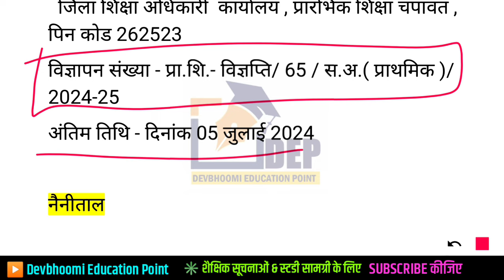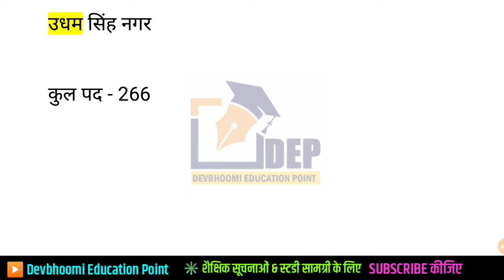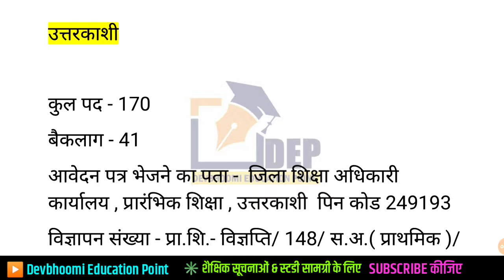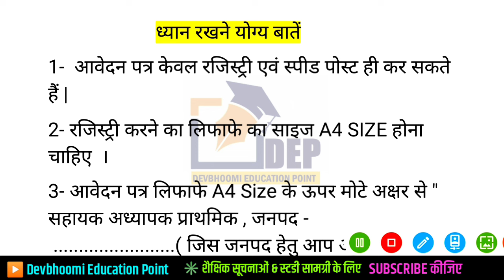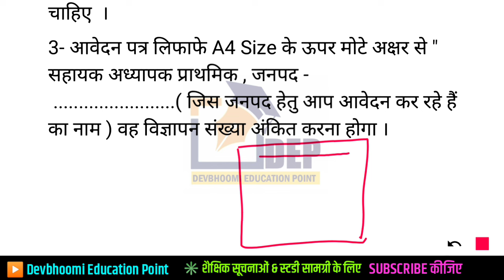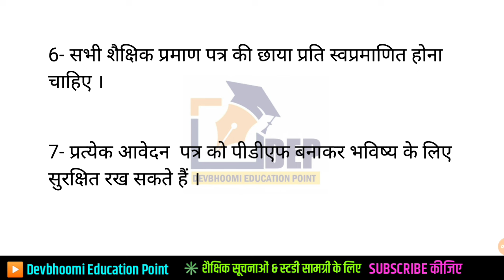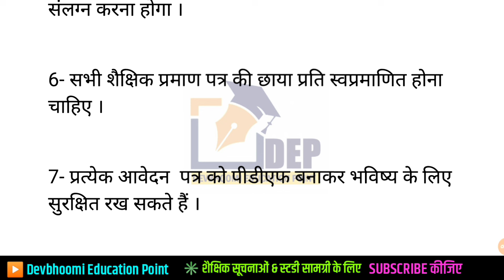उत्तराखण्ड प्राथमिक विद्यालय भर्ती 2024 | सभी जिलों की जानकारी और विज्ञापन संख्या | UK PRT Vacancy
Uttarakhand PRT Bharti 2024 Process || उत्तराखण्ड बेसिक शिक्षक भर्ती 2024 आवेदन डिटेल
उत्तराखण्ड बेसिक शिक्षक भर्ती में दूसरे राज्य को मौका | फिर से गड़बड़ ? Uk PRT Vacancy 2024 Update

uttarakhand prt vacancy 2024 eligibility
uttarakhand prt bharti ka form fill up
uttarakhand prt besik shikshak notification 2024

uttarakhand primary ka form kaise bhare
uttarakhand primary ka form kaha se milega